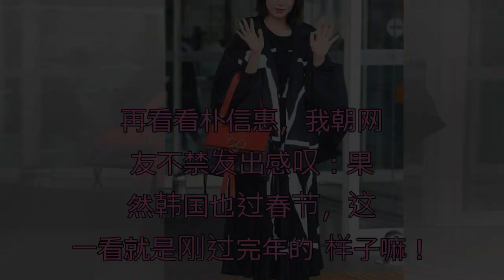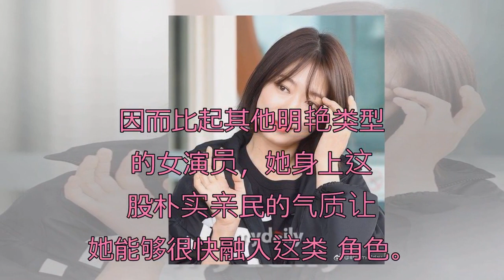韩国女明星都胖着去时装周, 网友：她们果然也要过年！ 胖了 要减肥!!!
朴信惠一直都是韩剧中的女主角，好久不见，居然改变这么多，脸蛋发福臃肿，面部表情呆滞，让网友们有些接受不了。一下子胖了这么多，不知道朴信惠到底经历了什么？看到机场里的她，差点都认不出来了